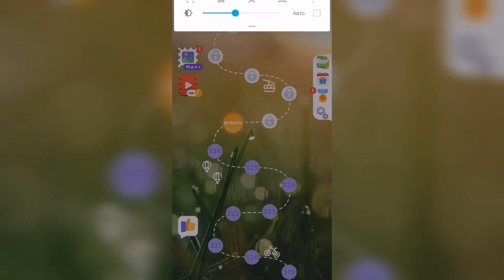Линия слова / Реки и озера / Уровень 327